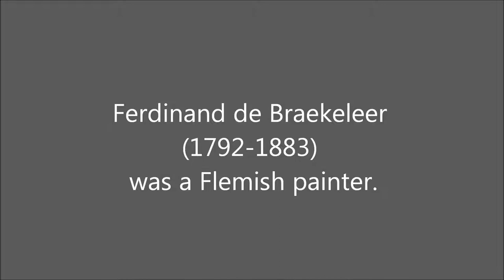Ferdinand de Braekeleer (1792-1883): 37 paintings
Ferdinand de Braekeleer (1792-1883) was a Flemish painter.